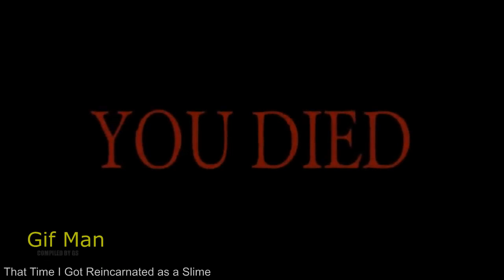🔥Anime GIFs With Sound🔥 # 12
2 NEW GIF VIDEOS EVERYDAY

9gag gif with sound upload